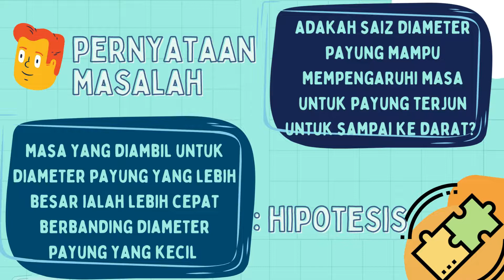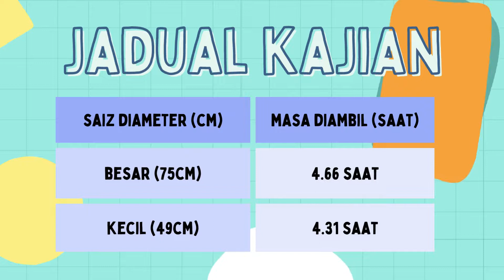MUHAMMAD ADAM BIN MUHAMMAD IZZUDDIN SMK DATO SYED ESA Payung terjun graviti STEM2022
MUHAMMAD ADAM BIN MUHAMMAD IZZUDDIN
SMK Dato' Syed Esa, Batu Pahat, Johor
Payung Terjun Graviti STEM2022